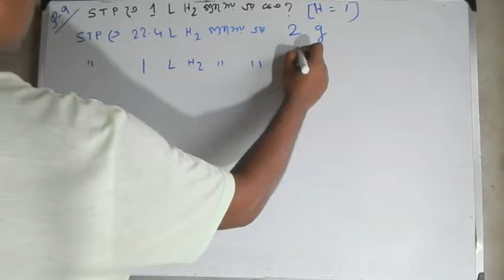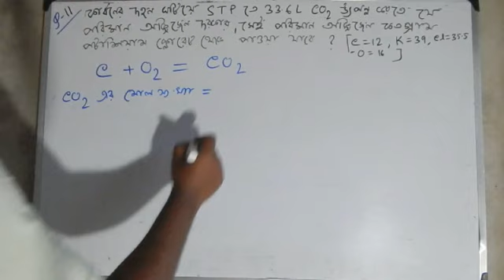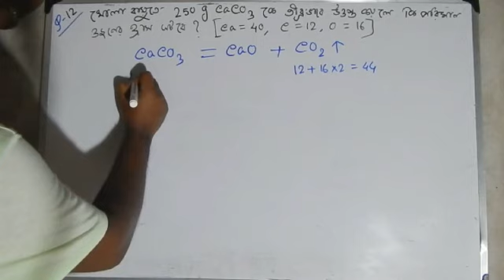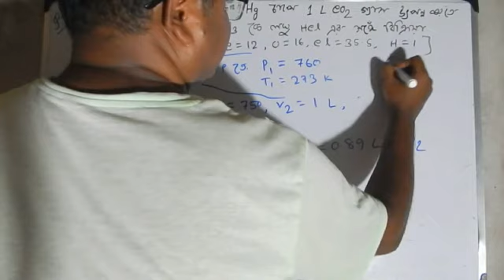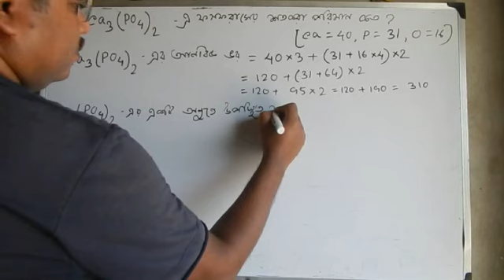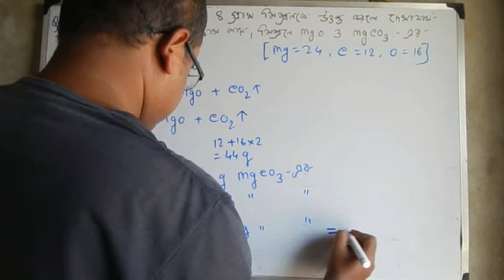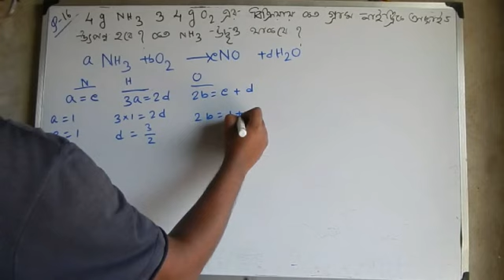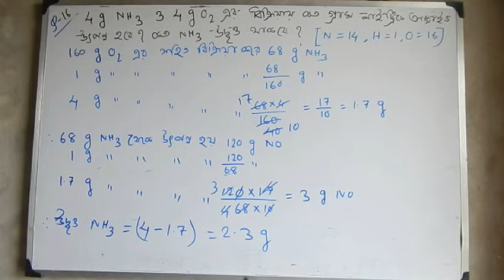Problem on chemical calculation